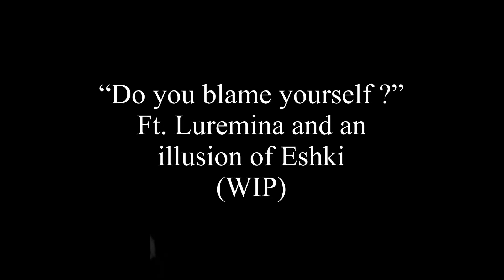“THE ACCIDENT” - Splatoon OC Animatic (WIP)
Context: Survivor’s Guilt. Luremina, her Husband Raen, and their daughter Eshki were kidnapped by Sanitized Octolings to become experiments for sanitization. Raen, with the help of Sunni, an undercover scientist, was able to free Luremina, but was killed as they were trying to escape. Eshki was the next person to save alongside some others on the request of Sunni, but the trio were struggling with an onslaught of Octarians before they were able to reach her at all. Luremina was free, but at the cost of losing the two individuals she loved and cherished the most, one dead and the other potentially doomed to be a sanitized soldier. The two loved ones that helped her stay alive and fighting. Even after reuniting with her daughter, Luremina still suffers the guilt of being too powerless to protect her family and her intrusive thoughts nag her on the daily.

Edit: I may end up making a new version because it looked like I copied too much from the original animation. What do you guys think?